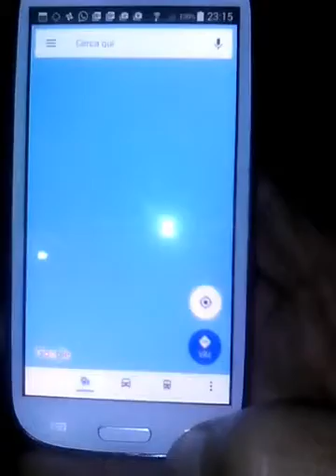18 marzo 2017